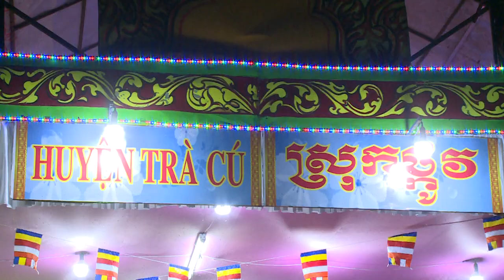Lễ Hội OK OM BOK Trà Vinh 2018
ễ hội Ok Om Bok hay còn gọi là Lễ Cúng trăng của đồng bào Khmer Nam Bộ là một trong những lễ hội dân gian có từ rất lâu đời. Lễ được tổ chức vào rằm tháng 10 âm lịch (theo Phật lịch Khmer là ngày 15 tháng Ka-Đât). Đây là thời điểm kết thúc vụ mùa, củ khoai vừa no tròn, cây mía đang ươm mật ngọt, nếp sớm đã cong trái me được người dân thu hoạch và đem quết thành những mẻ cốm dẹp dẻo thơm ngon-là một trong những vật phẩm không thể thiếu trong mâm cỗ cúng Trăng. Theo tín ngưỡng của đồng bào Khmer, Mặt trăng là vị thần cai quản thời tiết và mùa màng. Lễ cúng trăng thường được tổ chức tại phum sóc, ở sân chùa hay khuôn viên nhà nhằm để tạ ơn thần Mặt trăng đã cho mưa thuận gió hòa, cho mùa màng bội thu và cầu cho năm tới thời tiết thuận lợi, người dân trúng mùa, no ấm.

Sân khấu hóa nghi thức cúng Trăng trong Lễ hội

Phát biểu tại buổi lễ, đồng chí Đồng Văn Lâm, Chủ tịch UBND tỉnh nhấn mạnh: Lễ hội Ok Om Bok năm 2018 diễn ra trong bối cảnh Đảng bộ và nhân dân trong tỉnh phấn đấu thực hiện hoàn thành các chỉ tiêu, nhiệm vụ phát triển kinh tế- xã hội năm 2018. Nổi bật trong đó là tốc độ tăng trưởng kinh tế ước đạt trên 11%, thu nhập bình quân đầu người đạt trên 43 triệu đồng/người/năm, tỷ lệ hộ nghèo giảm 2%, riêng đối với hộ Khmer nghèo giảm được trên 3%, đời sống kinh tế, văn hoá, xã hội của tỉnh nhà và trong vùng đồng bào Khmer tiếp tục có bước phát triển.

Bên cạnh các hoạt động truyền thống của Lễ hội như: Giải đua ghe ngo, bóng chuyền dân tộc Khmer, các trò chơi dân gian Khmer, hội chợ; trước đó ngành Văn hoá - Thể thao và Du lịch tỉnh Trà Vinh cũng đã tổ chức chương trình Tuần lễ Văn hóa, du lịch - Liên hoan ẩm thực Nam Bộ gắn với Lễ hội Ok Om Bok của đồng bào Khmer Trà Vinh. Đây là lần đầu tiên tỉnh Trà Vinh tổ chức với quy mô lớn, kể từ khi Lễ hội Ok Om Bok của người Khmer tỉnh Trà Vinh được Bộ Văn hóa - Thể thao và Du lịch công nhận là Di sản văn hóa phi vật thể cấp quốc gia năm 2014. Theo đó ngoài phục vụ du khách tham quan, vui chơi, giải trí, Tuần lễ Văn hóa còn nhằm giới thiệu nét văn hóa đặc trưng của đồng bào dân tộc Khmer, giới thiệu tiềm năng, lợi thế về văn hóa, du lịch tỉnh nhà, thu hút đầu tư vào lĩnh vực văn hóa, du lịch trên địa bàn tỉnh. Đây cũng là dịp để mọi người gặp gỡ, trao đổi, động viên nhau tiếp tục thi đua lao động sản xuất, tiếp tục phát huy những giá trị văn hoá truyền thống tốt đẹp của dân tộc, góp phần xây dựng và phát triển nền văn hoá Việt Nam tiên tiến đậm đà bản sắc dân tộc.

Chủ tịch UBND tỉnh yêu cầu các Sở, ban ngành tỉnh có liên quan, các cấp ủy, chính quyền địa phương cần tạo điều kiện để Di sản văn hóa phi vật thể quốc gia Lễ hội Ok Om Bok tỉnh Trà Vinh trở thành lợi thế phát triển dịch vụ, du lịch gắn với việc xây dựng nông thôn mới nhằm nâng cao đời sống vật chất, tinh thần cho nhân dân, góp phần thu hút đầu tư, phát triển kinh tế - xã hội tỉnh Trà Vinh.

Các em học sinh dân tộc Khmer được nhận học bổng

Phát biểu tại Lễ hội Ok Om Bok 2018, Hòa thượng Thạch Sok Xane, Phó Chủ tịch Hội đồng Trị sự GHPG Việt Nam, Chủ tịch Hội Đoàn kết sư sãi yêu nước tỉnh Trà Vinh đã bày tỏ lòng biết ơn sự quan tâm của Tỉnh ủy, HĐND, UBND và Ủy ban MTTQ Việt Nam tỉnh Trà Vinh đối với chư tăng và đồng bào phật tử Khmer trong tỉnh thời gian qua. Hòa thượng kêu gọi toàn thể chư tăng và đồng bào phật tử Khmer Trà Vinh tiếp tục phát huy hơn nữa truyền thống đoàn kết các dân tộc ra sức thi đua lao động sản xuất, góp phần phát triển kinh tế - xã hội địa phương.

Cũng tại Lễ hội, thay mặt lãnh đạo tỉnh, đồng chí Kim Ngọc Thái, Phó Bí thư Tỉnh ủy đã đánh hồi trống khai hội mừng Lễ Ok Om Bok cổ truyền năm 2018. Các đại biểu cùng người dân còn được thưởng thức các tiết mục giao lưu, biểu diễn văn nghệ mang đậm bản sắc của đồng bào dân tộc Khmer và Tây Nguyên, cùng với đó là chương trình sân khấu hoá Lễ cúng trăng đã được các nghệ sĩ Đoàn Nghệ thuật Khmer Ánh Bình Minh dàn dựng theo nghi thức truyền thống của đồng bào Khmer.

Nhân dịp này đã có 20 em học sinh Khmer có thành tích tốt trong học tập được Hội Khuyến học và Sở Lao động - Thương binh và Xã hội tỉnh Trà Vinh trao tặng 20 suất học bổng và phần quà nhằm động viên, khích lệ tinh thần học tập của các em.

Kết thúc Chương trình Lễ hội Ok Om Bok năm 2018, các đại biểu cùng quí vị sư sãi và đông đảo đồng bào Khmer đã thực hiện nghi thức thả hoa đăng và diễu hành quanh Ao Bà Om cầu nhiều phúc an lành cho mọi người.